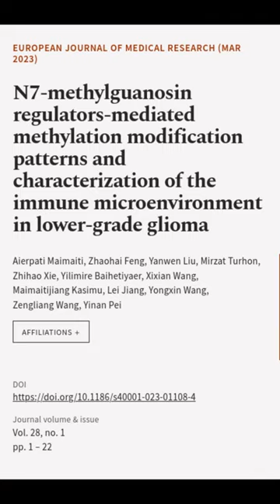N7-methylguanosin regulators-mediated methylation modification patterns and character... | RTCL.TV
### Keywords ###

### Article Attribution ###
Title: N7-methylguanosin regulators-mediated methylation modification patterns and characterization of the immune microenvironment in lower-grade glioma
Authors: Aierpati Maimaiti, Zhaohai Feng, Yanwen Liu, Mirzat Turhon, Zhihao Xie, Yilimire Baihetiyaer, Xixian Wang, Maimaitijiang Kasimu, Lei Jiang, Yongxin Wang, Zengliang Wang ,and Yinan Pei
Publisher: BMC
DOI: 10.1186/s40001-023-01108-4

### Video Timestamps ###
0:00:00 - Summary
0:00:33 - Title
0:00:39 - End